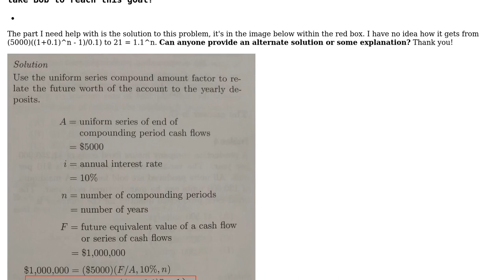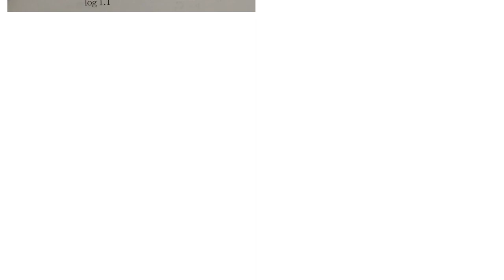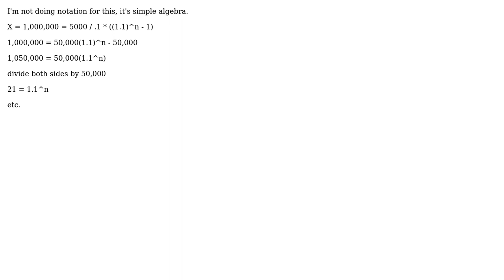Engineering: FE Exam practice: "How many years until you're a millionaire?"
With thanks & praise to God, and with thanks to the many people who have made this project possible! | Content (except music & images) licensed under CC BY-SA | Music | Images & others | With thanks to user Tiger Guy user Goblin Guide and the Stack Exchange Network Trademarks are property of their respective owners. You are responsible for your own actions.